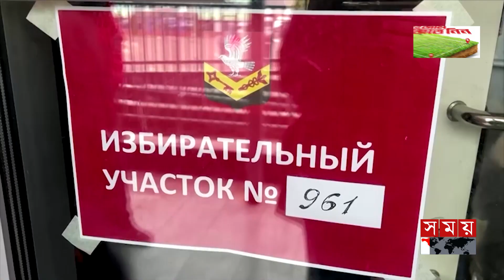৫ম বারের মতো রাশিয়ার প্রেসিডেন্ট হলেন পুতিন! | Putin Wins Russian Presidential Election | Somoy TV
৫ম বারের মতো রাশিয়ার প্রেসিডেন্ট হলেন পুতিন! | Putin Wins Russian Presidential Election | Somoy TV

Somoy TV: t.ly/Se1z
Somoy TV Bulletin: t.ly/iqIq
Somoy Entertainment: t.ly/3dWC
Somoy Sports: t.ly/iASp
SOMOY TV ISLAMIC: t.ly/zU6a

Somoynews.tv: t.ly/Y7ab
খেলার সময়: t.ly/xJ5H
সময়ের গল্প: t.ly/EW3M
এ সময়ের বাণিজ্য : t.ly/m3ir

Groups:
Somoy TV (Official)✅: t.ly/ajiO
Somoy Entertainment✅: t.ly/8CLh
Somoy Business✅: t.ly/4xaJ